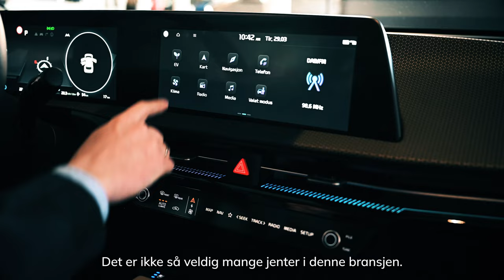Slik er det å være lærling hos Bertel O. Steen Kokstad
Hils på Marie som er lærling i salgsfaget hos Bertel O. Steen Kokstad.

Bertel O. Steen AS importerer bilmerkene Mercedes-Benz, Kia, Peugeot, Citroën, DS, Opel, smart®, Fiat, Fiat Professional, Jeep, Alfa Romeo, Setra og Fuso som distribueres gjennom vår kjede av frittstående og egeneide forhandlere. Konsernet er også en betydelig aktør innen bilfinans, verksteddrift og mobilitetsløsninger. Hovedkontoret ligger i Lørenskog kommune. Våre ca. 2 800 medarbeidere leter alltid etter nye løsninger – til det beste for kundene våre og samfunnet.